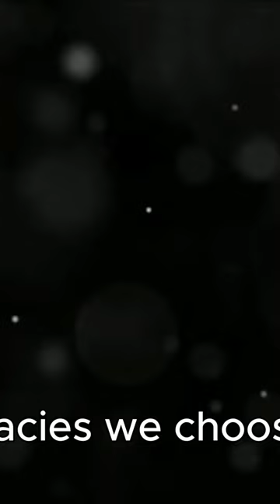Embarking on Lina Heydrich's Compelling Narrative Journey